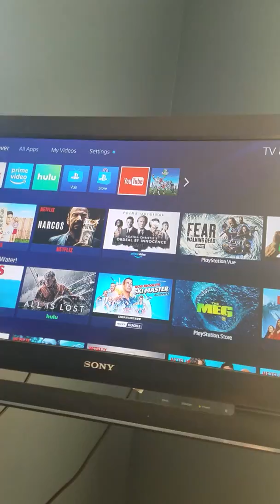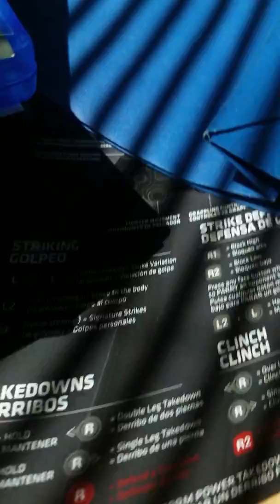Three guys playing Nerf war and guy in prison can't get out help him out